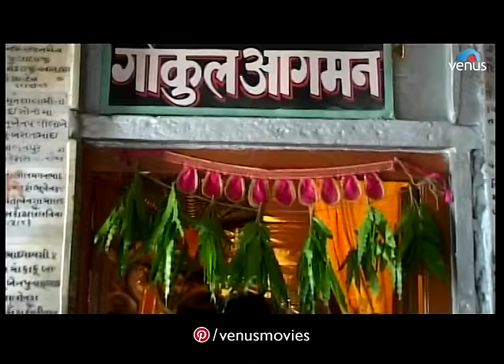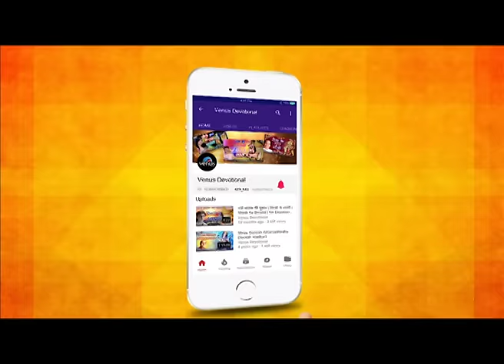Shri Krishna Song | Shyam Ki Deewani Meera | Nazarul Aur Priya | Chhoto So Mero Govinda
Shyam Ki Deewani Meera | श्याम कि दिवानी मीरा | Chhoto So Mero Govinda | Nazarul Aur Priya | Shri Krishna Song

Song : Shyam Ki Deewani Meera
Singers : Nazarul Aur Priya
Lyrics : Priya
Album : Chhoto So Mero Govinda

Also You Can:
'LIKE' us on Facebook: